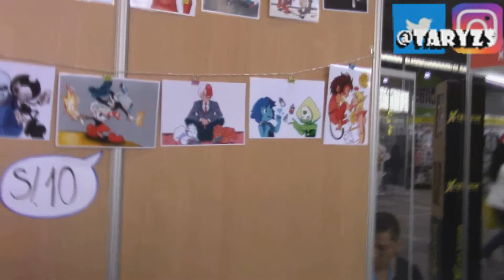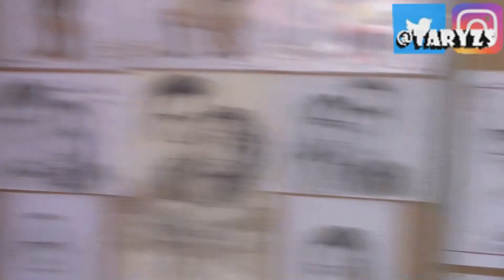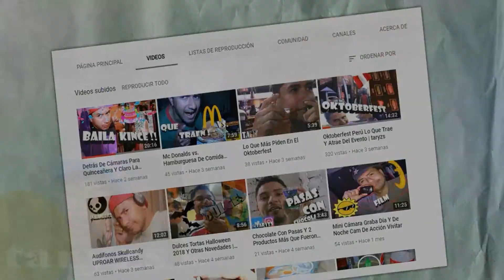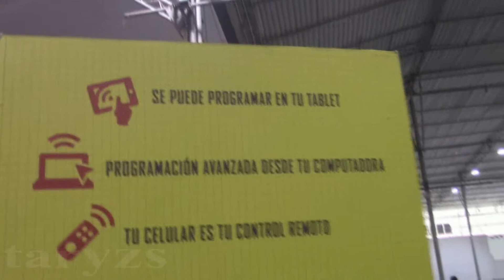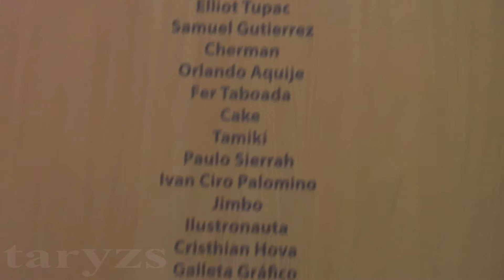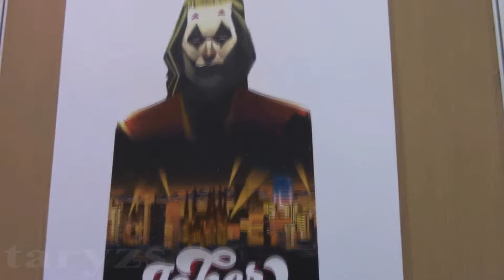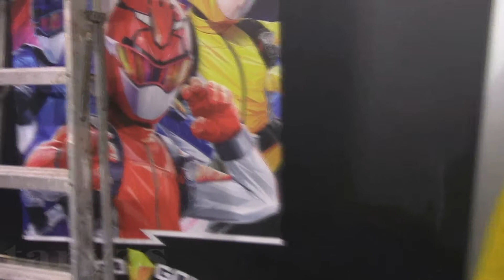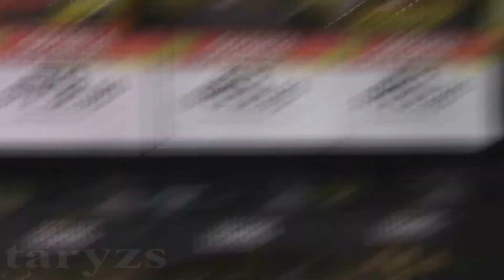Comic Con Lima 2019 Talleres Merchandising Y Mas De Sus Atractivos | Souvenirs